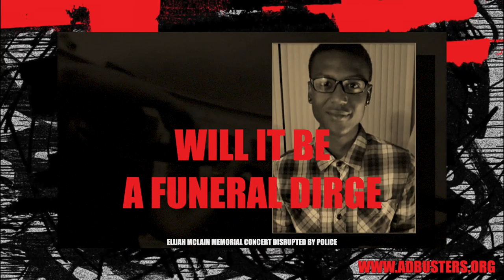Adbusters - Rebel Jazz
Let's play jazz!

Where will you be when Trump tries to steal the election . . . when democracy falters . . . when freedom cedes to fascism . . . when history weeps?

Will you stand at the sidelines, a bystander before injustice . . . or will you play jazz, the righteous sound of our call to ReOccupy the White House?

Now is not the time for apathy. Now is the time for action of the most powerful kind — aesthetic action.

We all have a part to play — whether rhythm or lead, behind the scenes or on the frontlines. Every voice, every act, every jam, every note you play counts . . . well beyond the point when the last vote is tallied.

So, collect your courage. Rally your spirits. Get out your horn. Call a few friends. Let a revolutionary blast of rebel jazz ring out across America.
It's time to make history.